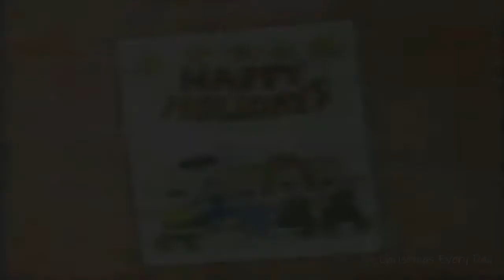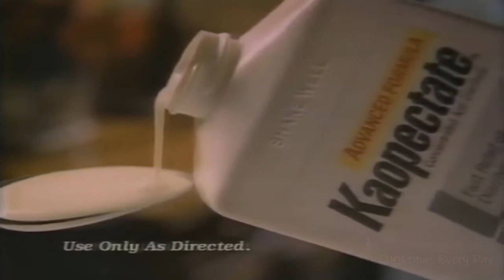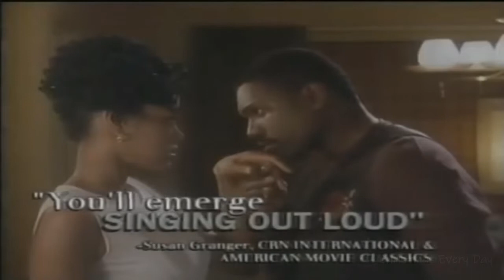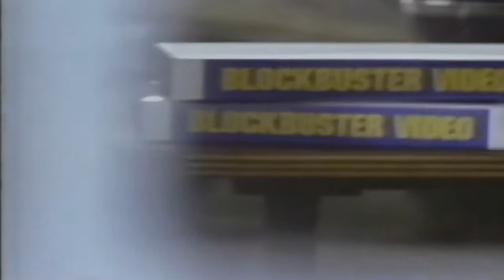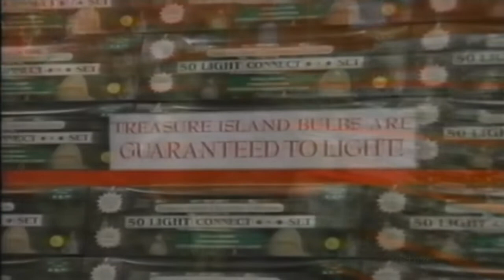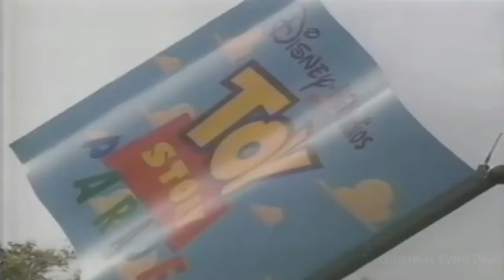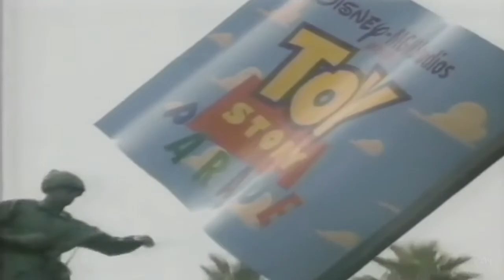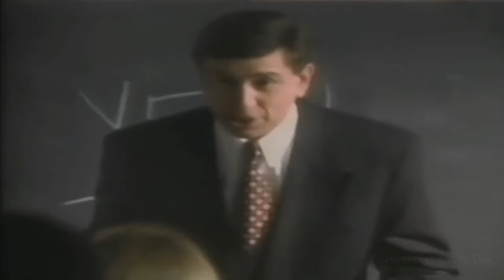Walt Disney World Christmas Day Parade (1995) With Original Commercials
On Christmas Day, the Walt Disney World Christmas Day Parade decks the halls with a star-studded line-up of major musical performers and favorite celebrities for two hours of holiday cheer.